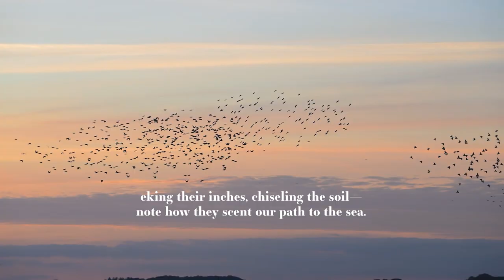The Consommé by Stelios Mormoris from THE OCULUS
The Consommé is a poem from my debut collection of poetry, THE OCULUS.

The Consommé

There will always
be spices in the spice
rack I can smell,
that refuse to perish,
garden of oregano,
and lavender walled

by bougainvillea
where my mother
held my firm, soft
hand chiding me
in Greek to inhale
the silage of plants,

eking their inches,
chiseling the soil—
note how they scent
our path to the sea.
I can still see her
swimming in the

needles of sun,
her bracelets on,
the silver singing,
while the tavern
plays bouzoukia
on the phonograph,

while I turn the
spoon as it snows
in the windows.
I can’t quite catch
the word agapi sitting
on my tongue

like a pit, or smell
the fresh mint on
a wet green melon
or decipher the
full serendipity of
an armada of bay

leaves moving
toward the edge
of the glazed blue
porcelain bowl
until her old hand
lifts the spoon to

a child’s lips and
she says agapi mou
and her bracelet
is decidedly cold
and thrilling as
loneliness can be.